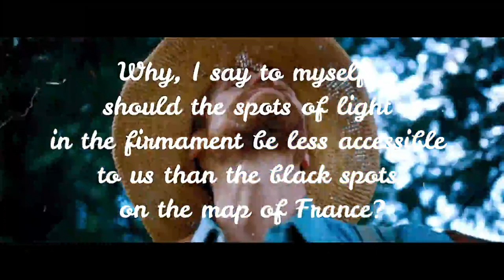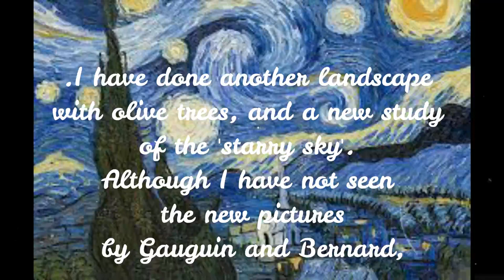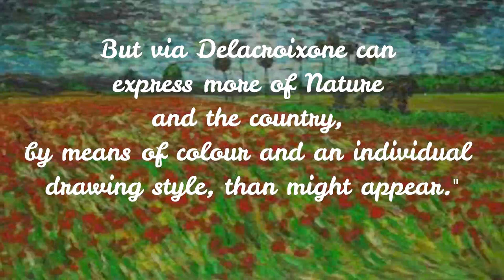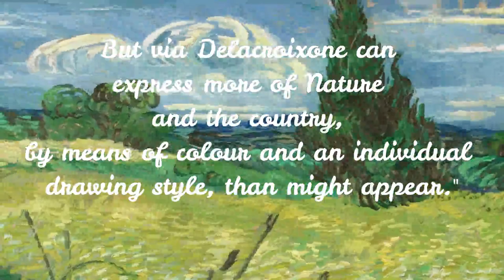One of the most recognized paintings in the history of Western culture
Secrets of the Starry Night by Vincent Van Gogh

Starry Night is one of the most recognized pieces of art in the world.

The Starry Night, a moderately abstract landscape painting (1889) of an expressive night sky over a small hillside village, one of Dutch artist Vincent van Gogh’s most celebrated works.

Van Gogh painted The Starry Night during his 12-month stay at the Saint-Paul-de-Mausole asylum near Saint-Rémy-de-Provence, France, several months after suffering a breakdown in which he severed a part of his own ear with a razor. While at the asylum, he painted during bursts of productivity that alternated with moods of despair.

 It is a magnificent piece of art.

  It has been in the permanent collection of the Museum of Modern Art in New York City since 1941, acquired through the Lillie P. Bliss Bequest. Regarded as among Van Gogh's finest works, The Starry Night is one of the most recognized paintings in the history of Western culture.